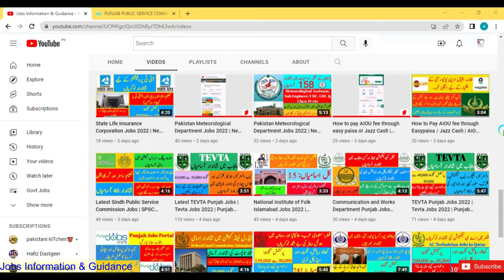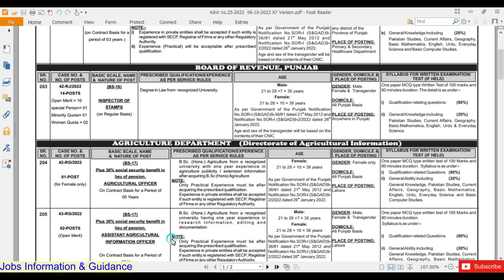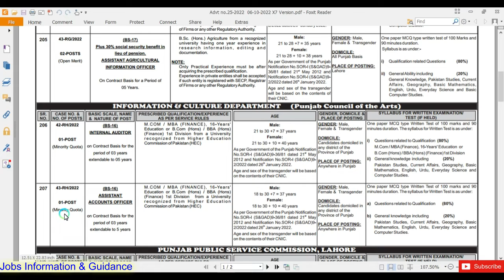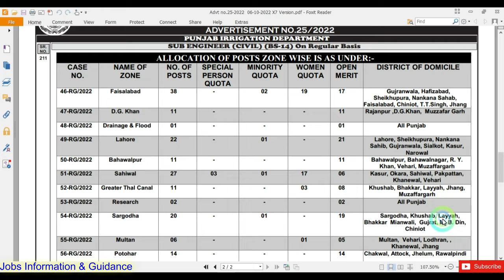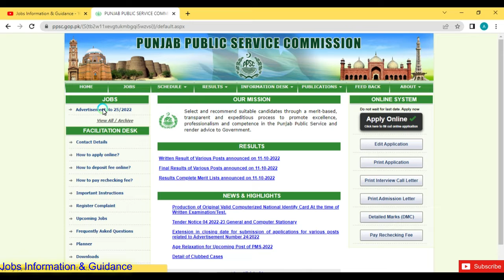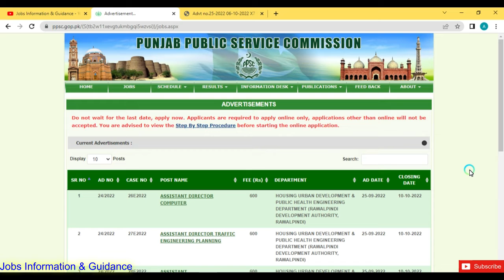New PPSC Jobs 2022 | Punjab Jobs | Govt Jobs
How to apply online in Punjab Public Service Commission.
How to pay PPSC fee Online through Easypaisa or JazzCash
How to apply online in PPSC
How to pay ppsc fee through UBL app
How to pay ppsc fee online

Candidates can download the Jobs advertisement & syllabus and can apply online for the post through this link.

How to pay your Online fee through Easypaisa or Jazz Cash. Please Visit this link..

How to pay your Online fee through UBL App. Please Visit this link.